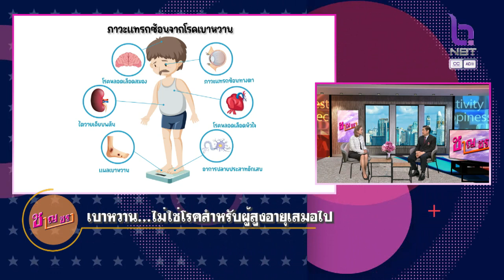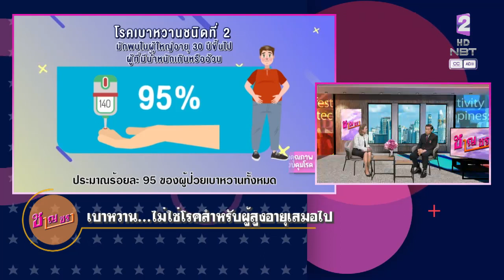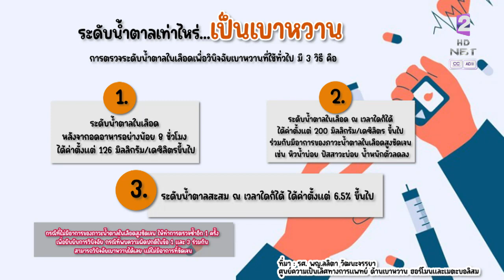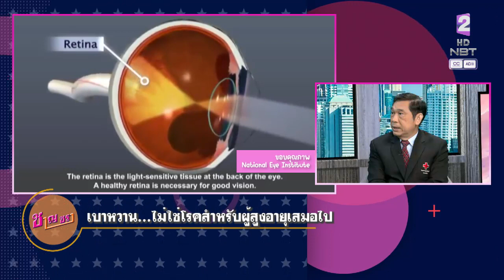ชาญชรา 13 ม.ค. 66